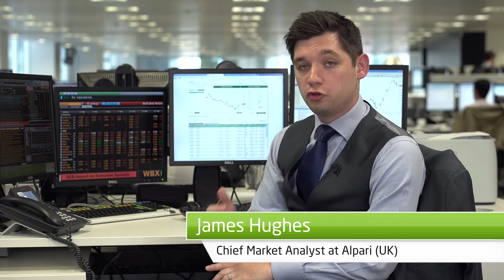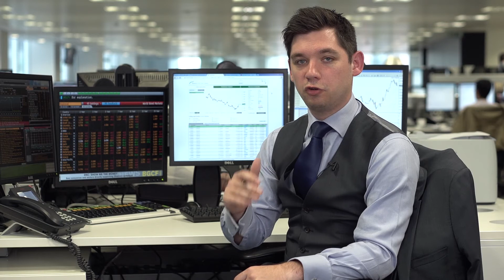Trading help - What to trade? - Alpari (UK)